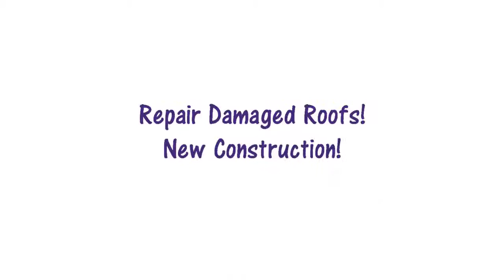Roofing Tulsa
Roofing Repair Tulsa, Tulsa Roofing. Ranger Roofing OK best guarantees, fastest estimates in Tulsa for Roofing. Roofer will be out to your house TODAY.
Roofing Tulsa Roofing Repair Tulsa, Tulsa Roofing. Ranger Roofing OK best guarantees, fastest estimates in Tulsa for Roofing. Roofer will be out to your house TODAY. Tulsa Roofing Residential Roofing Companies Tulsa Company Roofing Tulsa Roofing Contractors Tulsa Metal Roofing Estimates TulsaRoofing Repairs Tulsa Roofing Tulsa Handyman Roofing Tulsa Commercial Roofing Job Tulsa Tulsa Roofer Tulsa Roofer Contractor Commercial Roofer Tulsa Tulsa Handyman Roofer